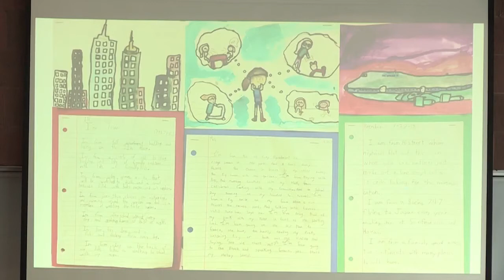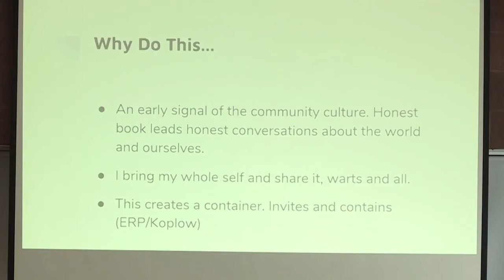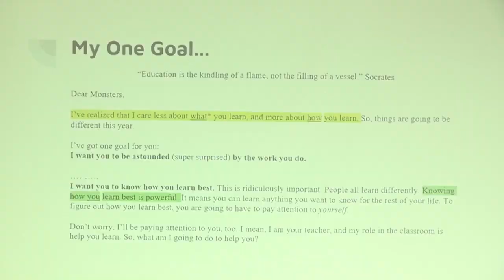Maya Projanski: A Teacher's Role in Cultivating Authenticity in the Classroom Part 1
Part 1 of Maya's workshop at the 2017 Children and Authenticity Conference (October 2017 Borough of Manhattan Community College)